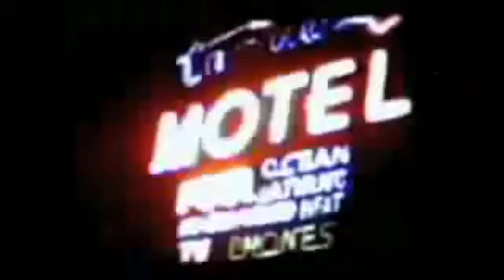i'd like to walk around in your mind- vashti bunyan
I'd like to walk around in your mind someday
I'd like to walk all over the things you say to me

I'd like to run and jump on your solitude
I'd like to rearrange your attitude to me

You say you just want peace and to never hurt anyone
You see the end before the beginning has every begun

I would disturb your easy tranquility
I'd turn away the sad impossibility of your smile

I'd sit there in the sun of the things I like about you
I'd sing my songs and find out just what they mean to you

But most of all I'd like you to be unaware
Then I'd just wander away, trailing palm leaves behind me
So you don't even know that I've been there